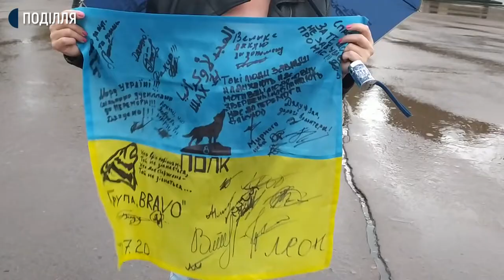Хмельничани вийшли на Майдан Незалежності, аби долучитися до акції «Захисти армію»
Близько ста хмельничан сьогодні долучилися до Всеукраїнської акції «Захисти армію». Про це суспільному розповів організатор заходу на Хмельницькому Майдані Незалежності, голова обласного об`єднання політв’язнів і репресованих Кузьма Матвіюк. За його словами, про проведення  мирної акції попередили правоохоронців та отримали дозволи-з урахуванням дотримання санітарно-епідемічних норм. Чого вимагають учасники, розказує Кузьма Матвіюк та інші учасники мітингу.